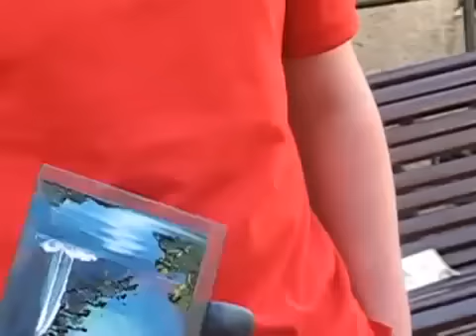Magic fingers at work! Insanely Fast Finger Painter